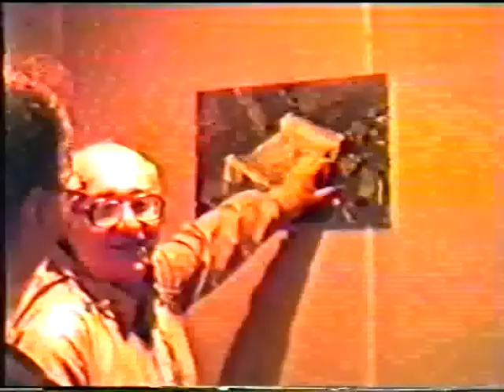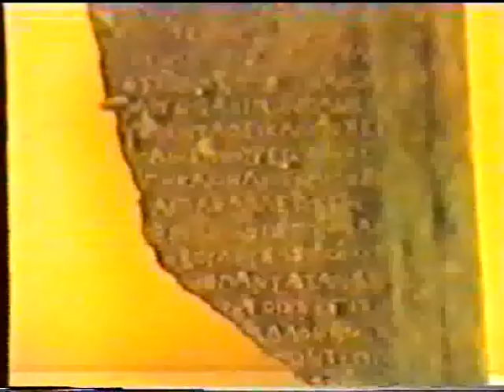ABRAAM SAPIR ვანი